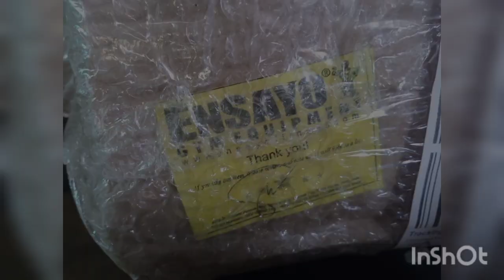ENSAYO UNBOXING LAT PULL DOWN BAR and CROSSOVER CLOSE GRIP from LAZADA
Hi Fam,
In this video, you will see the Unboxing of ENSAYO Lat Pull Down Bar and Crossover Close Grip from Lazada..

These will add more functions to my DIY Power Cage Rack Multifunction Home Gym Equipment..

Watch out for some more additional Gym Equipment ..after i gained back my body energy , We will do some more fitness workout content and livestreaming workout..

Thanks for all your support..Please always support and watch our videos till the end..
This channel is for the future of our 5 kids...You will see random videos in our channel..Hope you like them.

It would be a great big help to us if you also watch the ads and click the ads as well  ..

I pray that God will shower you more more more blessings when you do so because you have helped us...

Let us all support and help each other...

Thanks to all of you.. GOD BLESS YOU ALL. STAY SAFE AND STAY HEALTHY..